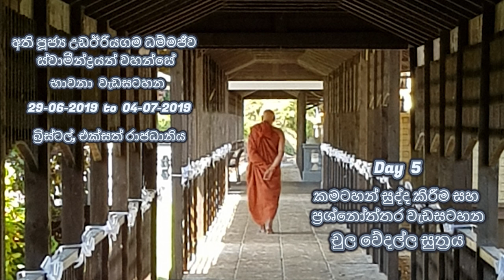8 / 10 | UK Bristol Retreat | Chula Vedalla Sutta | Ven UdaEriyagama Dhammajiva Maha Thero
8 / 10, UK Bristol Retreat, 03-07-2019, Chula Vedalla Sutta, Day 5, Questions and Answers, Ven UdaEriyagama Dhammajiva Maha Thero

Day 5 කමටහන් සුද්ද කිරීම සහ ප්‍රශ්නෝත්තර වැඩසටහන, චුල වේදල්ල සුත්‍රය, අති පූජ්‍ය උඩඊරියගම ධම්මජීව ස්වාමීන්ද්‍රයන් වහන්සේ, බ්‍රිස්ටල්, එක්සත් රාජධානිය